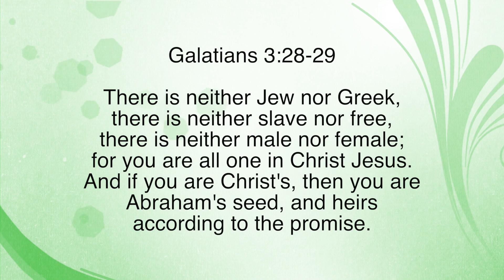One In Christ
Paul White teaching from Binghamton, NY.